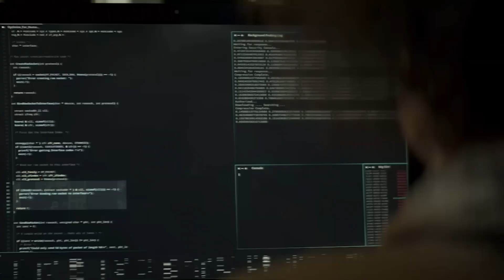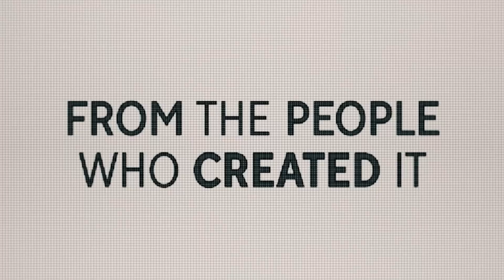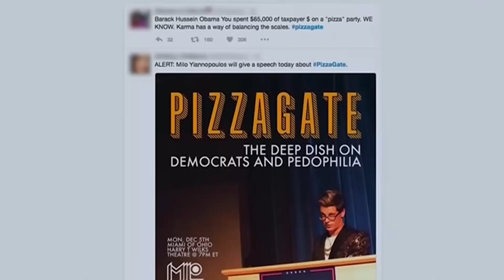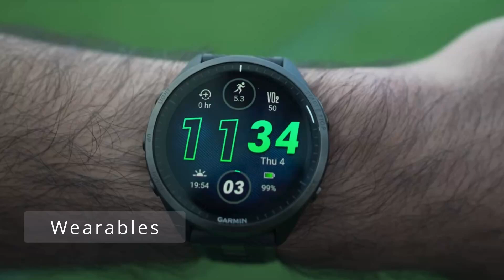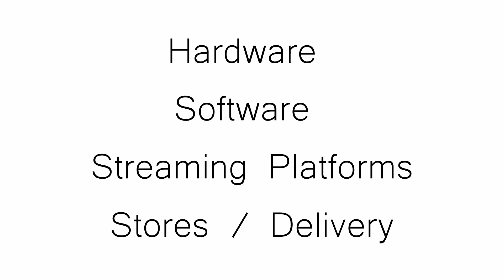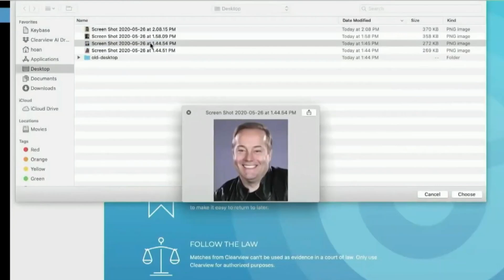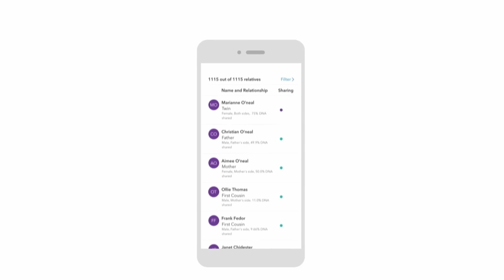How AI Invades Your Privacy Every Day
Timestamps

0:00 Intro
0:52 How your info is used
2:16 Devices & Services
2:41 Voice Assistant
2:52 Smart Devices
3:58 Wearables
5:52 Surveillance
6:57 Data Brokers
9:11 Was to Protect yourself